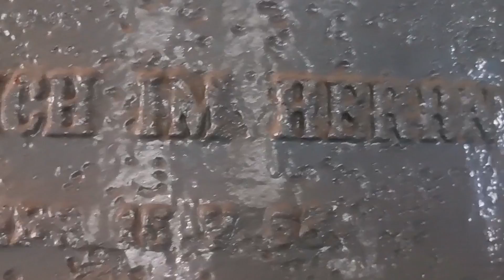Ökumenischer Wochenimpuls zum 21.05.2022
Ökumenischer Wochenimpuls aus Hochdahl.
Diese Woche mit Pfarrer Volker Horlitz.